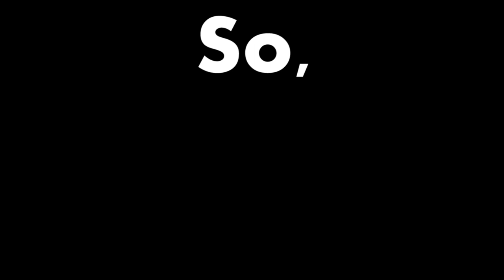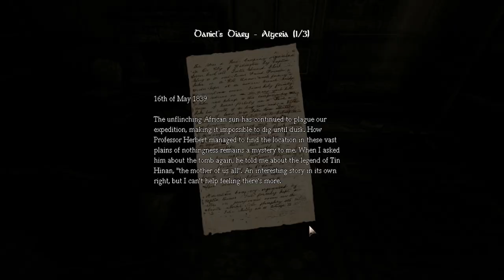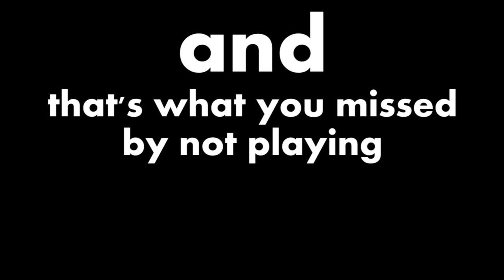What you missed by not playing Amnesia: The Dark Descent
too chicken to play Amnesia? don't worry, i was too. here's what you missed!